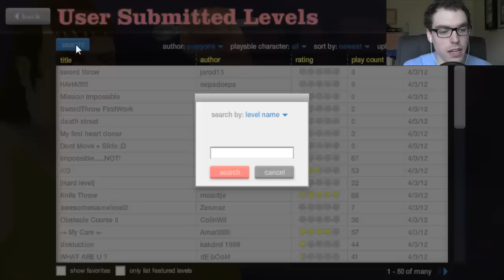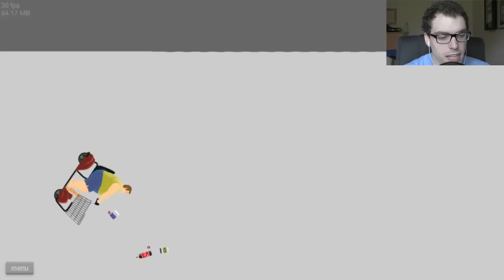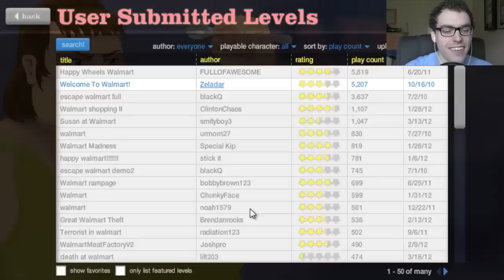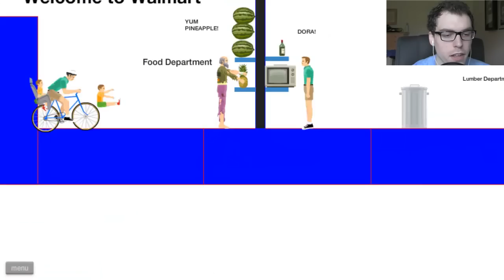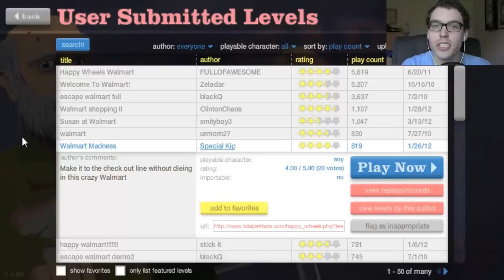[FACECAM] "OWW MY ANUS!!!" Happy Wheels w/ ChimneySwift11 #28 - WALMART (HD)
LIKE & FAV if you enjoyed!